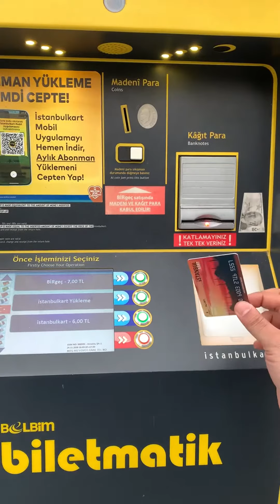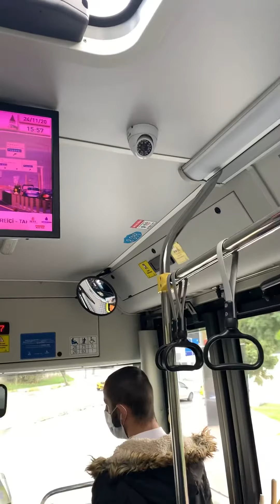شارع البطاطا المشوّية في اسطنبول 🥔🥔 تجربة اكل الكومبير في اجمل احياء تركيا اورتاكوي🇹🇷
شارع البطاطا المشوّية في اسطنبول 🥔🥔
تجربة اكل الكومبرس في اجمل احياء تركيا اورتاكوي🇹🇷